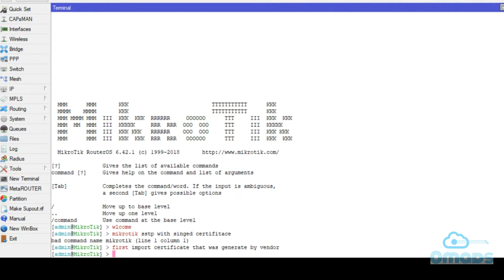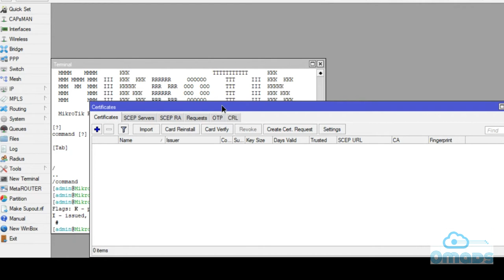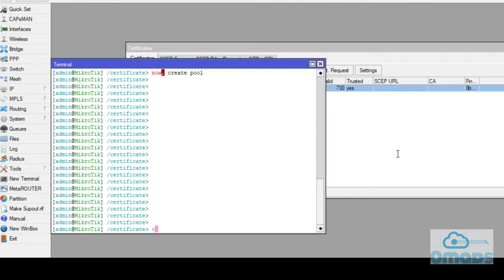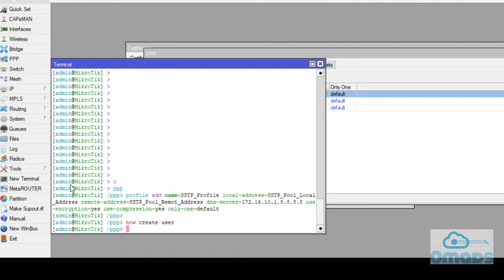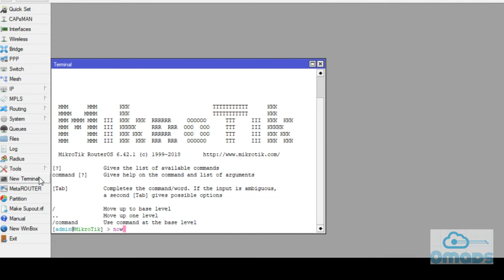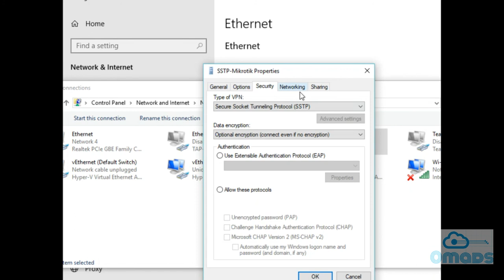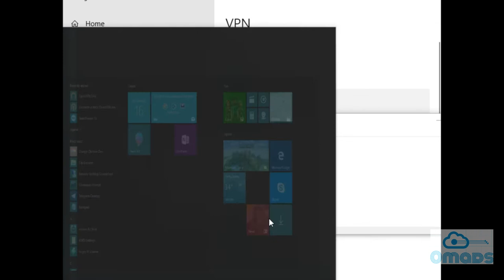Setting SSTP VPN mikrotik with Signed Certificates (COMODO/SECTIGO SSL)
SSTP with Comodo/SECTIGO SSL,

first generate
and you will get
crt in pk8 format, and convert it to crt,
and then import to mikrotik server,
key from generate, and crt,
mikrotik:
/certificates
import file-name=star.0mads.com.crt
import file-name=star.0mads.com.key
create pool
ip pool add name=SSTP_Pool_Local_Address ranges=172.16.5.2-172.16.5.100
ip pool add name=SSTP_Pool_Remot_Address ranges=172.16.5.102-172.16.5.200
create profile
/ppp
profile add name=SSTP_Profile local-address=SSTP_Pool_Local_Address remote-address=SSTP_Pool_Remot_Address dns-server=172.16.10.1,8.8.8.8 use-encryption=yes use-compression=yes only-one=default
create user secret
/ppp
secret add name=user1 password=user1 service=any profile=SSTP_Profile
enable sstp on mikrotik
/interface sstp-server server
print
set enabled=yes authentication=mschap1,mschap2 force-aes=yes pfs=yes tls-version=any default-profile=SSTP_Profile port=443 certificate=star.0mads.com.crt

now, you shuldable to conect sstp via IP public